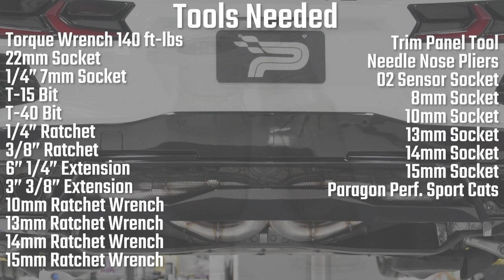Paragon Performance C8 Corvette Sport Cats Install!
Learn how to Install your brand new Paragon Performance C8 Corvette Sport Cats! Step by step instructions walk you through on how to install our Catalytic Convertors.

*22mm or 7/8" 02 Sensor Socket is needed*

Increase Peak WHP 6
Increase Peak WTQ 6
Decrease Weight by 12 lbs
Fits stock or aftermarket headers and exhausts
304 Stainless Steel
Includes all new gaskets
Includes all new hardware
100% Guaranteed No Check Engine Light
No tune required
Made in the USA
Lifetime Warranty

0:20 Tools Needed
0:46 Remove your brace mounts
1:40 Remove your heat shields on your headers
2:14 Removing your C8 Corvette Air Box
4:38 C8 Corvette DCT Fluid Fill
4:44 How to Remove your C8 Corvette Cats ( Catalytic Convertor)
5:55 Installing your Paragon Sport Cats Hardware
6:38 Installing your Paragon Sport Cats
9:25 Installing your heat shields on headers
10:07 Installing your brace mounts
11:02 Sound Clips - Paragon Sport Cats with Stock Exhaust

Interested in our products? Click below!